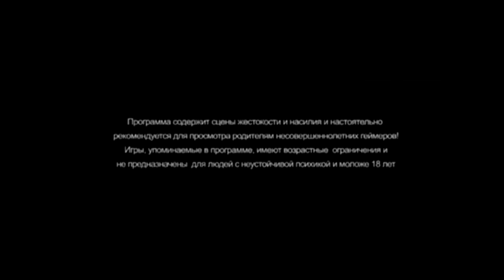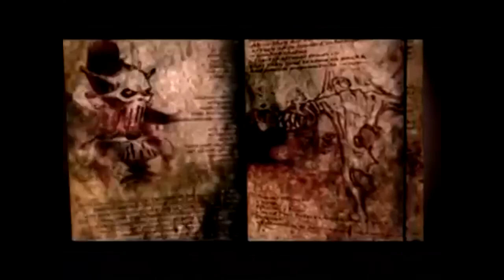26 - Страшно Интересно (ТК "MTV Russia", 26.03.2009 года)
26 - Страшно Интересно (ТК "MTV Russia", 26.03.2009 года)

Тема выпуска: "10 самых страшных нашествий зомби виртуального мира"
В новом выпуске передачи «Страшно интересно» вы познакомитесь с десятью самыми страшными нашествиями зомби по ту сторону экрана. Они восстали из мёртвых, чтобы умножить свои ряды. Им не ведома жалость и сострадание. Эти твари не имеют даже собственной воли, но обладают нечеловеческой силой и только одной целью – убивать живых. Игры в выпуске: Return To The Castle Wolfenstein, House of Dead 3, Obscure II, Cold Fear, Dead Rising, Left 4 Dead. В ближайшие полчаса мы вам обещаем – вам будет страшно и интересно!

Игры в выпуске:
10 - Return to Castle Wolfenstein
09 - Evil Dead: Regeneration
08 - House of Death 3
07 - ObsCure II
06 - Cold Fear
05 - Dead Rising
04 - Left 4 Dead
03 - Hellgate: London
02 - Silent Hill
01 - Resident Evil 5
Вместе с вами ужасались:
- Александр Глаголев
- Евгений Галицкий
- Евгений Дерюгин
- Максим Бажанович
- Николай Мещеряков
- Сергей Устинов
- Семен Шевцов

Продюсеры:
- Максим Бажанович
- Николай Мещеряков
- Юрий Поморцев